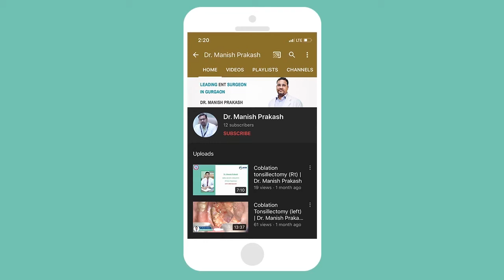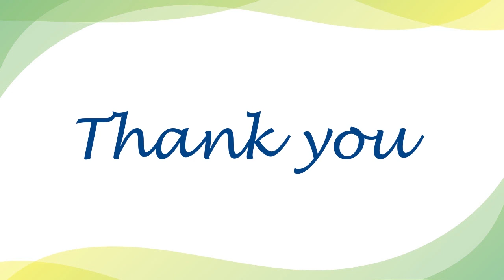Parotid Lump Surgery using Facial Nerve Monitoring | Dr. Manish Prakash | Part 2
A parotid lump is an abnormal growth of cells (tumors) that form in the parotidglands. The parotid tumor is usually painless, and slow-growing. In this video Dr. Manish Prakash, senior ENT consultant and head and neck cancer surgeon at Mayom Hospital, Gurugram has described the surgical treatment of the parotid lump using facial nerve monitoring from Medtronic USA to preserve the nerve and maintain all branches integrity